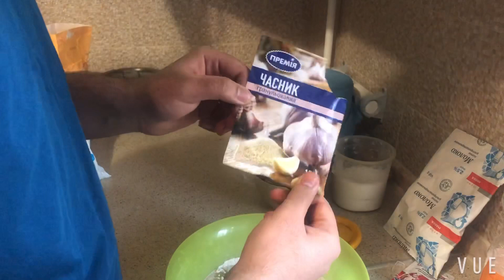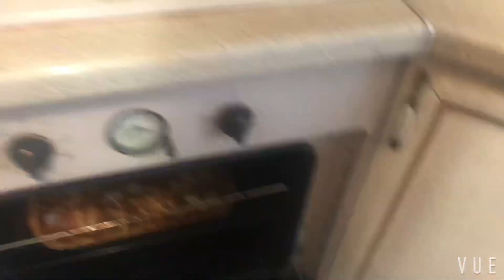PIZZA VLOG|GLUTTEN FREE|PAN PIZZA